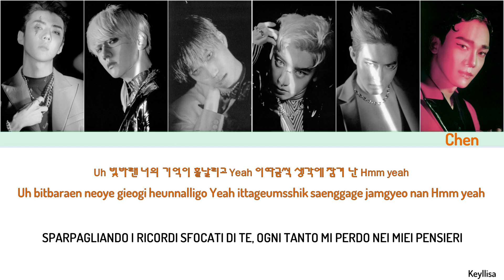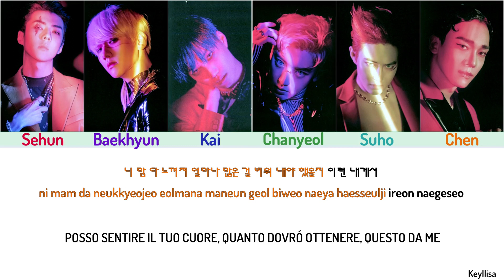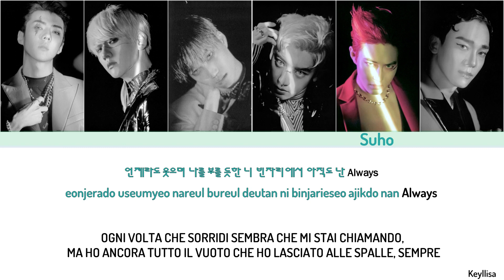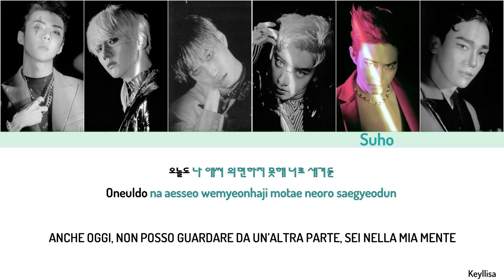EXO (엑소) - Day After Day[ITA traduzione_Color Coded Lyrics_Han_Rom]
EXO (엑소) - Day After Day lyrics in Hangul, Romanization e sottotitoli in italiano. By Keyllisa.

[INFORMAZIONI MUSICA]

● Titolo: Day After Day
● Artista: EXO (엑소)
● Album: OBSESSION
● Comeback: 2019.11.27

ALL PICTURES AND AUDIO BELONGS TO SM ENTERTAINMENT

엑소
EXO
EXO ITA
EXO SUB ITA
Day After Day ita
Day After Day sub ita
Day After Day
EXO Day After Day ita
EXO Day After Day sub ita
EXO Day After Day LYRICS
엑소 Day After Day
엑소 Day After Day 가사
엑소  Day After Day Lyrics
EXO Day After Day 가사
EXO Day After Day MV
EXO Day After Day SHOWCASE
EXO Day After Day 뮤비
Day After Day lyrics
Day After Day 가사
EXO Jekyll lyrics
EXO Groove lyrics
EXO Ya Ya Ya lyrics
EXO Baby You Are lyrics
EXO Non Stop lyrics
EXO Butterfly Effect lyrics
엑소 트러블 가사
엑소 지킬 가사
엑소 춤 가사
엑소 야 야 야 가사
엑소 베이비 유 아 가사
엑소 논 스톱 가사
엑소 오늘도 가사
엑소 나비효과 가사
SM ENT